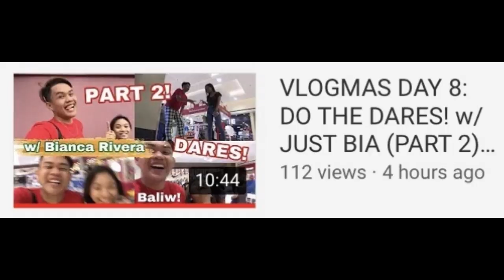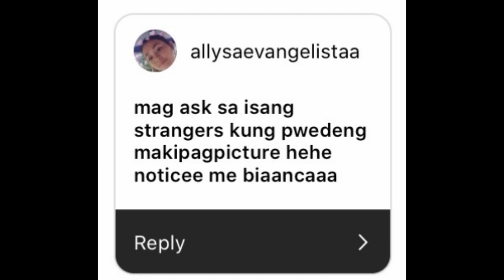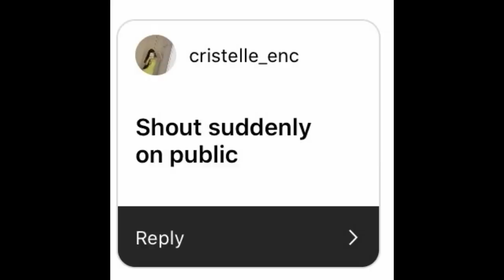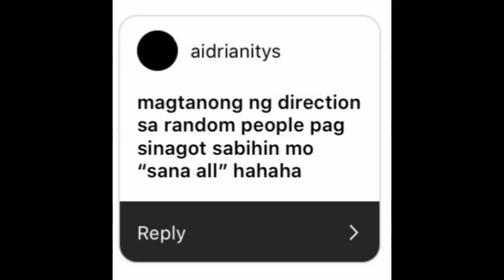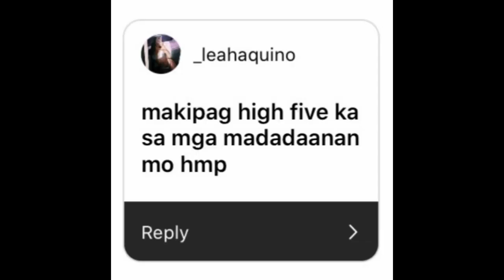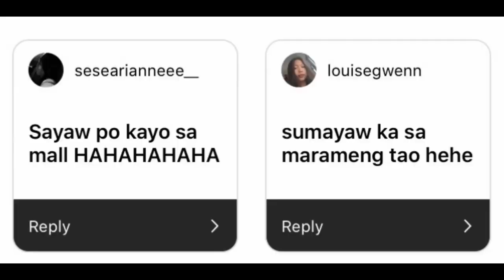DOING PUBLIC DARES (SUMAYAW SA MALL?!) FT. DS FAUSTINO | VLOGMAS DAY 06 🎅🏻 | JUST BIA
CLICK IN HD!!

xoxo